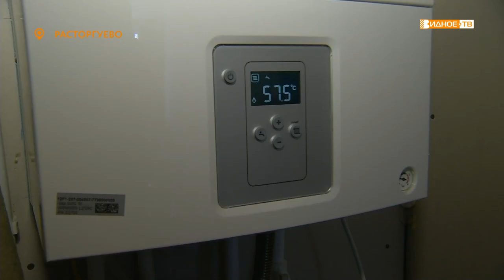СОЦИАЛЬНАЯ ГАЗИФИКАЦИЯ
В Подмосковье с лета 2021 года успешно реализуется президентская программа «Социальной газификации». Вот и в доме еще одной семьи в Расторгуеве появилось голубое топливо. Подробности – в нашем следующем сюжете.